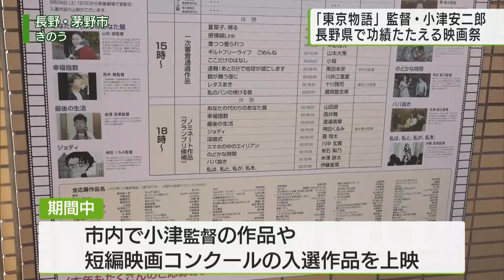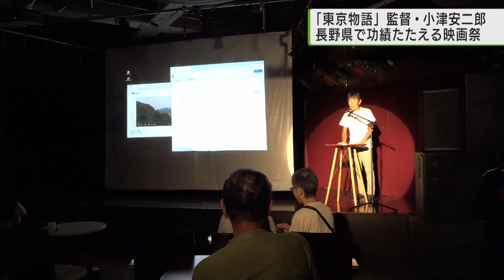「東京物語」映画監督・小津安二郎の功績たたえる映画祭 長野県茅野市で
現在の東京・江東区で生まれ「東京物語」などで知られる映画監督・小津安二郎の功績をたたえる映画祭が長野県で開催されています。

今年で27回目となるこの映画祭は「東京物語」などで知られる映画監督・小津安二郎が晩年を過ごした長野県茅野市で開催されています。期間中は市内の会場で小津監督の作品が上映されるほか、短編映画コンクールも開催され、集まった144作品のうち、入選した作品が上映されます。

来場した人からは「毎年楽しみで来ている」「（小津監督の作品は）私たちにとっては昔の映画だが、好き。根底に流れているものは日本人に通ずるものがある」「（小津監督の作品は）人の気持ちや家族を大事にしている作品も多い。この土地を好きになっていろいろな作品が生まれたのは誇り。大事にしていきたい」などといった声も聞かれました。また、実行委員会の北原亨さんは「毎年、小津監督の映画を見たいというお客さんがいっぱいいる。小津安二郎監督の名前をお借りして、もう一度、文化の香る蓼科にできたら」と話しています。

映画祭は9月29日まで行われ、28日には短編映画コンクールのグランプリ作品が発表されます。